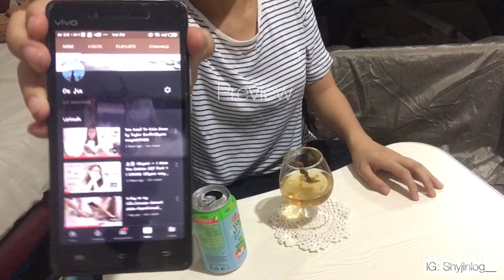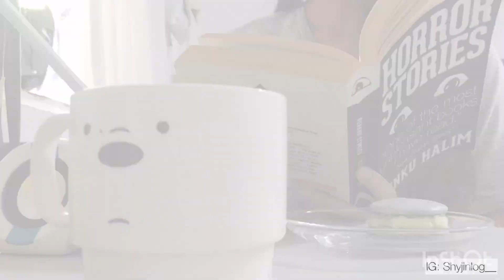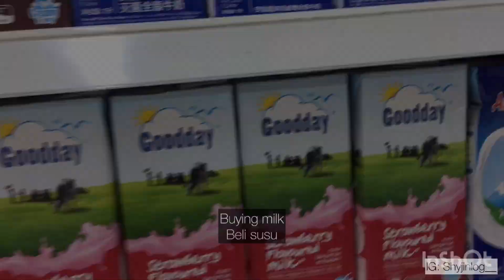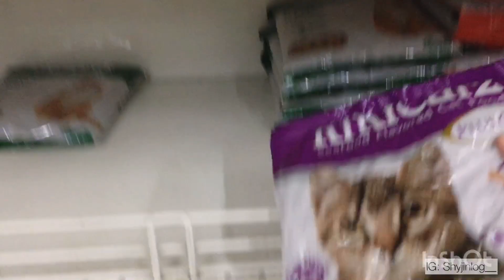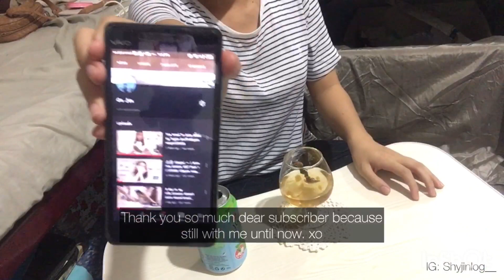Weekend daily vlog,(ENG SUB),Purchased a mini table(Shyjin vlog) Malaysia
Welcome to another shyjin weekend vlog..
More support & liked,I will upload vlog more..
I hope you enjoy watch my vlog for the first time..

EDITING
Inshot

CAMERA
Iphone6s